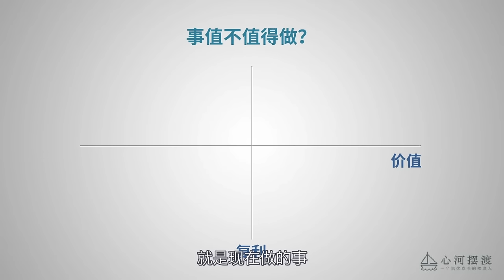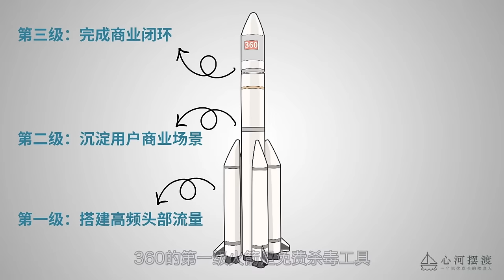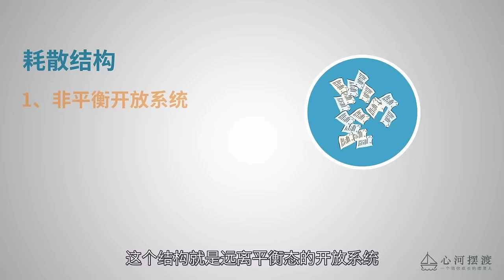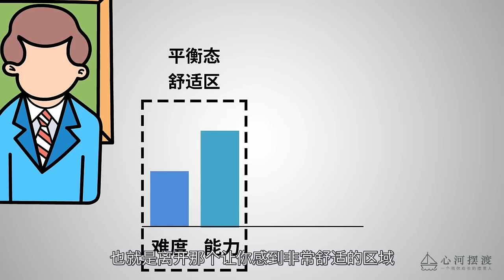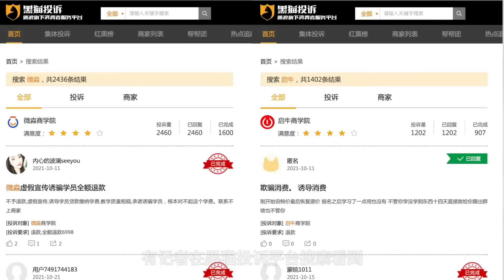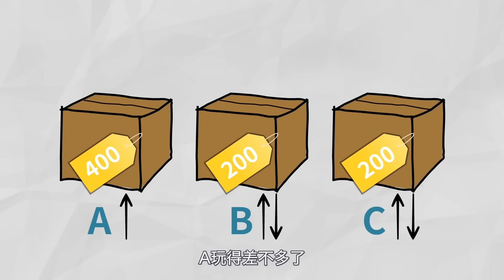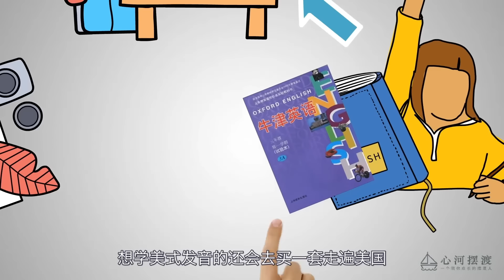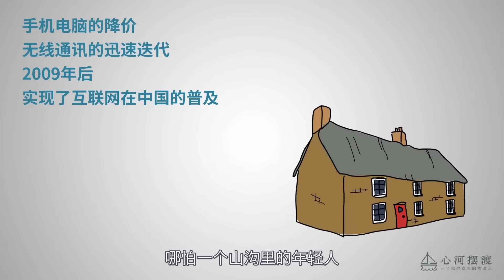【合集】从赚钱的四个层次来看，怎样才能赚更多的钱你处于哪个层次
极简主义👉

 • 拥有越多越幸福？风靡欧美的极简主义，颠覆了我30年的认知！【心河摆渡】
垃圾快乐👉

 • 视频
解读内卷👉

 • 『深度干货』讲透内卷的本质，大家都在内卷，牛人如何碾压“奋斗X”？【心河摆渡】
高配思维👉

 • 负债799亿，“假精致”榨干了多少年轻人！“消费观”是升级了还是扭曲了？【...
社交潜规则👉

 • 字字扎心，受益终身的5个社交潜规则，真实到无法直视，但成年人都要懂！【心河摆渡】
职场PUA👉

 • 职场常见PUA，63%的白领正在遭遇，后果远比你想象的更可怕！【心河摆渡】
『心灵鸡汤』✨

『贫富人生』✨

 • 视频
『观念差别』✨

 • 为什么不要把公司当“家”？你是单位的草，却是家庭的天！【心河摆渡】
『自我成长』✨

 • 用这个方法，我摆脱了10年的拖延症，开启自律人生!/微习惯【心河摆渡】
『成功秘诀』✨

 • 如果不是这本书，马云还在蹬三轮，《人生》因何被誉为最具影响力小说？/这本书...